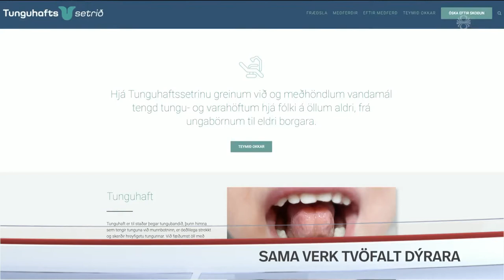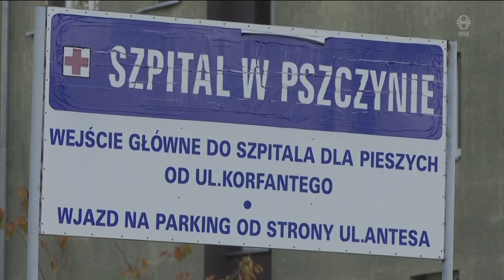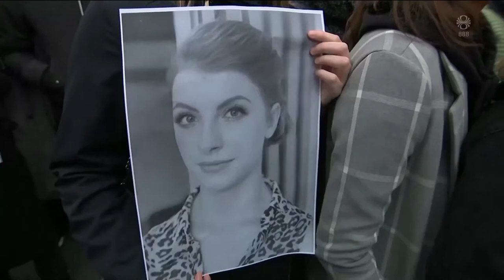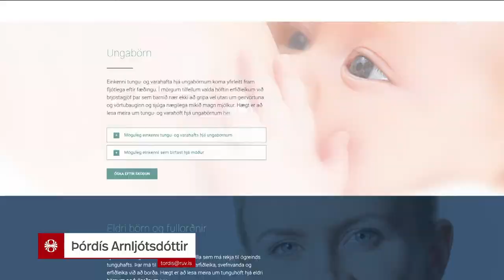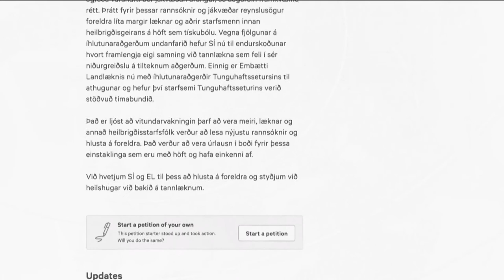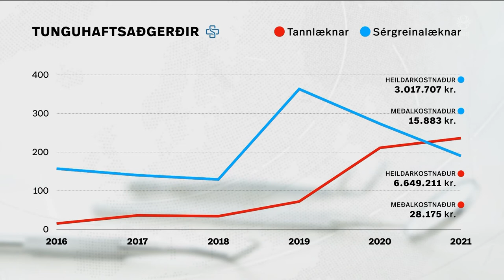Fréttir - 07. nóv 2021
Fréttir RÚV frá 07. nóvember 2021 - Efnisyfirlit:
00:01:27 Nýr stjórnarsáttmáli í skrifum
00:03:51 Hámarki bylgjunnar náð
00:06:47 Bólusetningar barna hafin í Bandaríkjunum
00:08:04 Betra að grípa til harðari aðgerða í skemmri tíma
00:09:09 Forsætisráðherra Íraks sýnt banatilræði
00:10:49 Þrautaganga að fá starfsleyfi
00:13:16 Dauði konu tengdur þungunarrofslögum
00:14:55 Segir starfsfólk hafa hrakið sig úr starfi
00:16:25 Tunguhaftsaðgerðir margfaldast
00:18:34 Fyrsta ABBA-platan í 40 ár